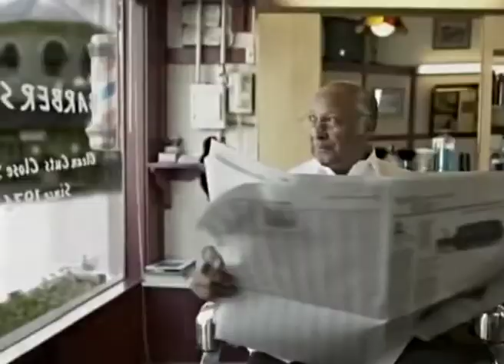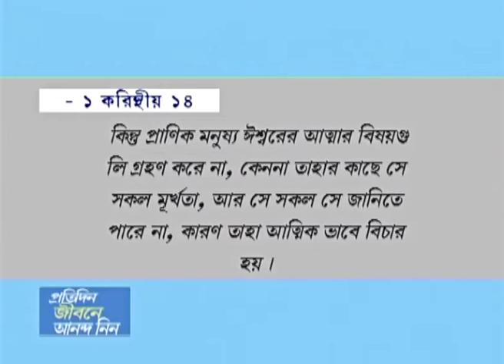যে অভ্যাস আপনার জীবন পরিবর্তন করবে - Habits That Will Change Your Life Part 6 - Joyce Meyer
Habits That Will Change Your Life Bengali
যে অভ্যাস আপনার জীবন পরিবর্তন করবে